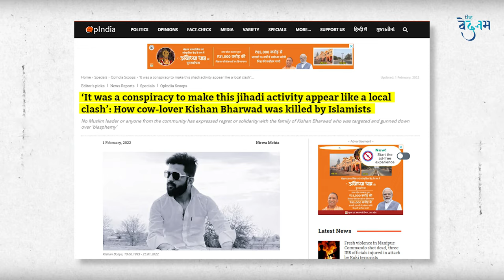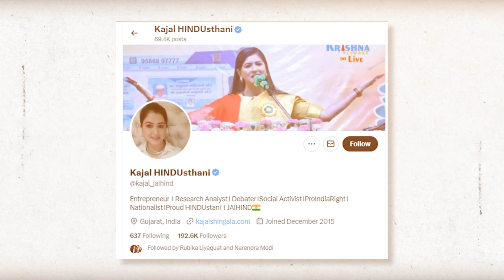हिंदू है खतरे में ! | Hindu Muslim | Sanatan Dharma | @KajalHindusthani | Ronil Shah | The Vedanam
अपने देश में हिंदुओं को खुलेआम मार दिया जाता है और हिंदुओं का खून तक नहीं खौलता। हिंदू जिसे गाय माता कहते हैं उस माता की खुलेआम हत्या की जाती है।

हिंदू बेटियों को बहला फुसलाकर इस्लाम में परिवर्तित किया जा रहा है।

हिंदुओं को अब इन सबके बारे में सोचना पड़ेगा और कुछ करना पड़ेगा वरना अपने ही देश में हिंदुओं बहन बेटियों को इज्जत लूटतीरहेगी और हिंदू  सिर्फ देखते रह जायेंगे।

In today's special podcast, we unfold the incredible story of a true Hindu lioness, Kajal Hindustani!

Struggle of Ideology: Discover how Kajal, through her ideology, elevated Hindu thought in society.

Weaving the Fabric of Unity: Learn how Kajal addressed issues like religious conversion, atrocities, love jihad, and the return of Hindus, weaving a fabric of unity in society.

Dialogue with the Hindu Lioness: Hear directly from Kajal as she answers our questions, revealing how she unites Hindus through her ideology.

Together, We Can Build a Hindu Nation: Kajal's story teaches us that by coming together, we can transform our society towards prosperity, unity, and cooperation.

👉 Watch, share, and join hands with our new Hindu lioness for a stronger, united India! 🚩

Timestamps:
(00:40) - kajal's journey
(01:30) - Why people call her kajal hindusthani
(03:39) - Who is the guru of kajal?
(06:20) - Hinduism according to kajal
(08:20) - Hindu's are in danger?
(11:45) - Thoughts on aggressive Hinduism
(16:00) - Love Jihad and it's Chronology
(18:50) - Conversion of Hindus
(21:10) - Ghar wapsi of Pakistani Hindus
(23:10) -  Narendra Modi follow kajal on Twitter
(26:25) - Dabang version of Kajal
(29:14) - Kajal Vs BJP Government
(30:25) - How to unite Hindus?
(34:30) - Hindus should be Vigilant
(37:30) - Special message on Ram Mandir inauguration
(39:40) - Will kajal join politics?

View Our Other Podcast:-

▶️UP Halal Certificate Ban: क्यों हलाल पर CM Yogi सख्त ? | Dr. Ankit Shah

▶️गांधीजी के कहने पर सरदार PM नहीं बने - R. P. Patel

▶️Unraveling Hyderabad's Hidden History with Dr. Harshvardhan Arya

▶️सरदार पटेल से मुझे कैसे प्रेरणा मिली - R. P. Patel

About The Vedanam:

नमस्कार दोस्तों! आपका स्वागत है "The Vedanam" यूट्यूब चैनल पर, जहां हम आपको विभिन्न रूपों में ज्ञान और सृजनात्मकता के साथ युक्त करने का प्रयास कर रहे हैं। यहां हम विश्व राजनीति, पौराणिक कथाएं, अर्थशास्त्र, राजनीति, इतिहास, नेतृत्व, जीवन, और ऐसे विषयों पर चर्चा करते हैं, जिन पर कभी चर्चा नहीं हुई है।

यहां हम उच्चतम मानकों के साथ एक अद्वितीय दृष्टिकोण प्रस्तुत करने का प्रयास कर रहे हैं और आपको विचारशील बनाने के लिए हर प्रयास कर रहे हैं। हम आपको नए-नए दृष्टिकोण, ताजगी और विशेषज्ञता के साथ अनूठी जानकारी प्रदान करने का उत्साह रखते हैं।

इस चैनल पर हम ऐसे मुद्दों पर चर्चा करते हैं जिन्हें लोग अक्सर छोड़ देते हैं, और हम आपको उन विषयों के प्रति अधिक जागरूक बनाने का प्रयास करते हैं जिनपर अब तक कुछ कहा नहीं गया है।

यहां हम आपके लिए उत्कृष्ट जानकारी से भरपूर वीडियो बनाते हैं ताकि आपका ज्ञान बढ़ सके। हम आपको आगामी वीडियोस में भी उत्कृष्टता की गारंटी देते हैं, और आपके सुझाव और प्रतिक्रियाओं का स्वागत करते हैं।

आप हमें सोशल मीडिया पर भी फॉलो कर सकते हैं ताकि आप हमारी नवीनतम अपडेट्स और विशेषज्ञता से भरपूर जानकारी प्राप्त कर सकें।

धन्यवाद, और हमारे साथ जुड़कर इस सफलता की यात्रा में हमारा साथ देने के लिए आपका हार्दिक धन्यवाद!